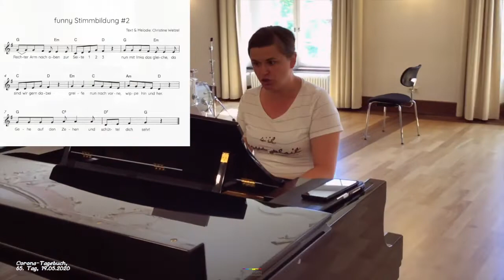Corona-Tagebuch, 65. Tag, 19.05.2020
Funny Stimmbildung #2.
Hier stellt euch Akademiedozentin Christine Wetzel wieder ein eigenes Stimmbildungslied zum Mitsingen und Mitmachen vor.
Dabei wird sie tatkräftig von Mirjam Knaus (Projektbüro) und Andreas Kreißig (Bibliothek) untersützt😉
Viel Spaß!